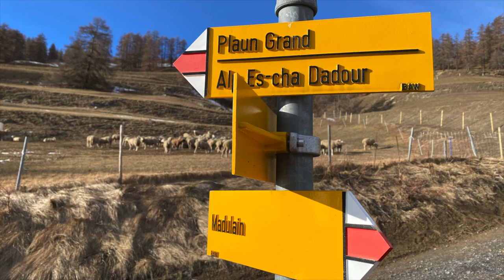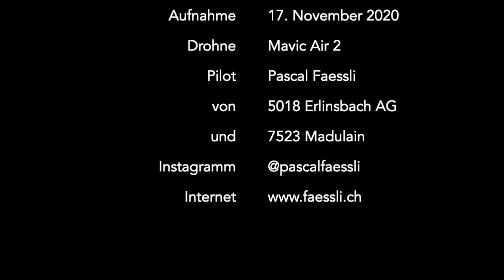Madulain - Alp Es-cha Dadour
Alp Es-cha Dadour, Madulain. November 2020